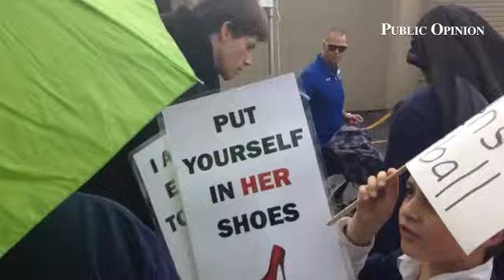Franklin County men "Walk in Her Shoes."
By: Markell DeLoatch
Published on: May 2, 2015